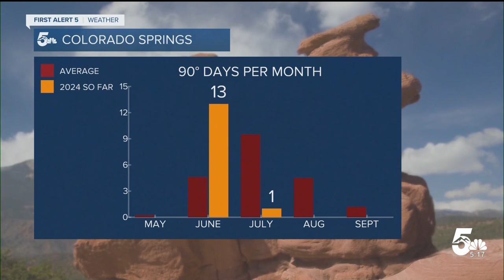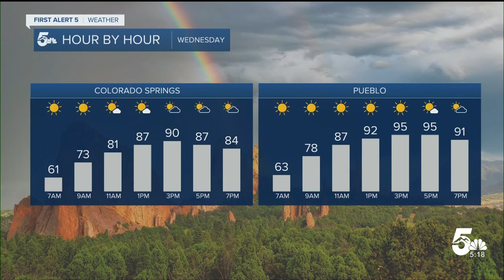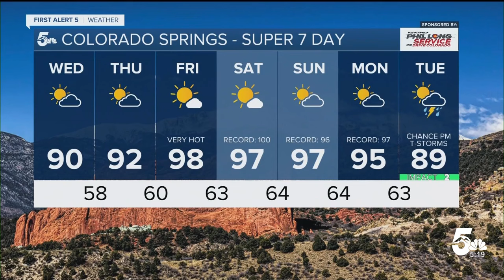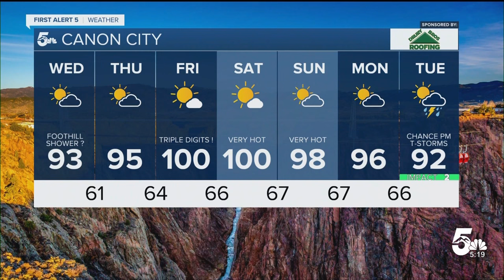90s return to Colorado Springs on Wednesday, even hotter late this week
Starting today, a strong ridge of high pressure will bring our first major heat wave of the month to Southern Colorado.